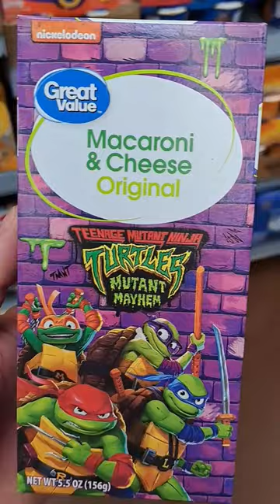Teenage Mutant Ninja Turtles Mutant Mayhem Mac & Cheese at Walmart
Teenage Mutant Ninja Turtles Mutant Mayhem Mac & Cheese at Walmart! TMNT, Leonardo, Michelangelo, Raphael, Donatello. Great Value Macaroni & Cheese. Food hunt for meals.

Mailing Address:
Collector's Conquest
941 West I35 Frontage Rd